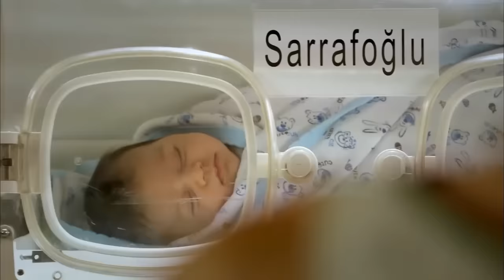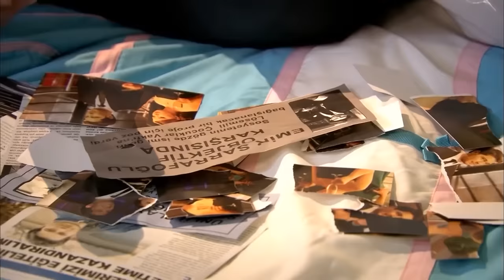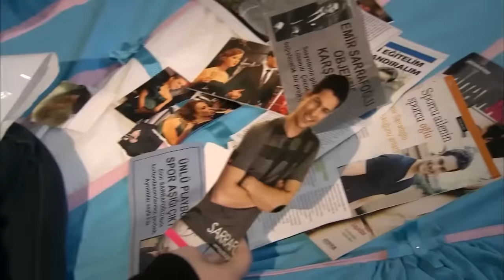ፈሪሀ ክፍል 154